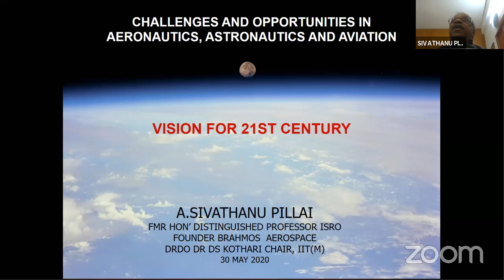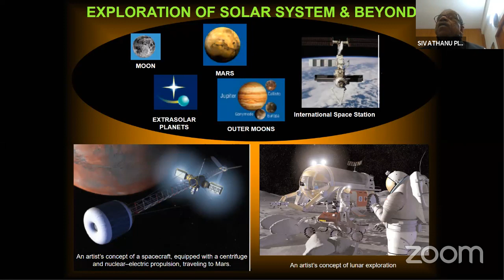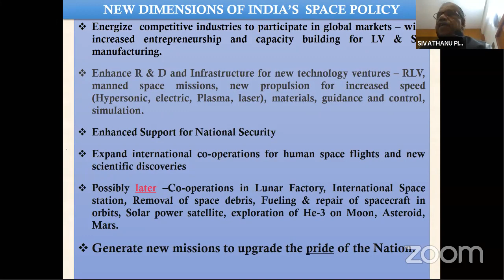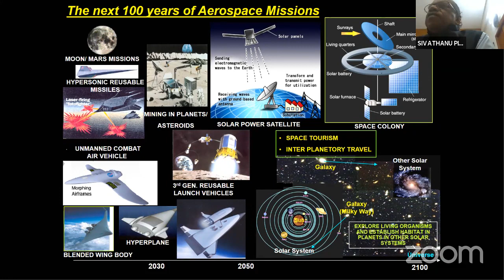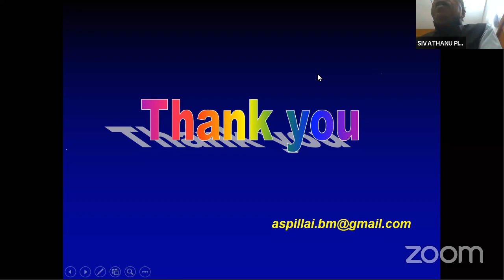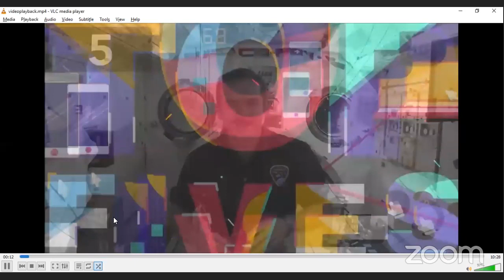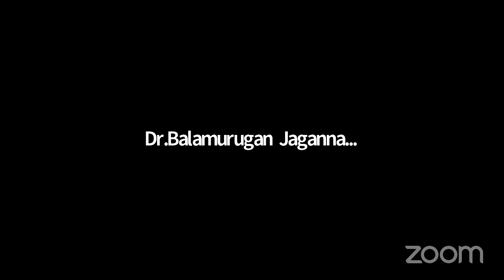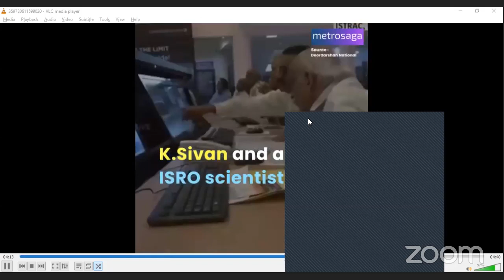IEI TNSC INTERNATIONAL CONFERENCE '2020 Day I on 30.05.2020